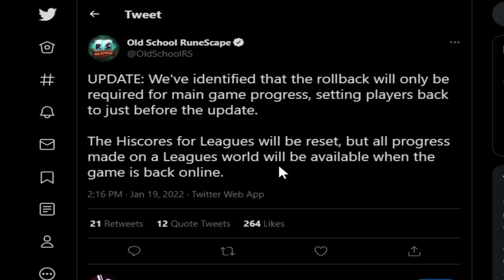My Perfect Start To The Leagues 3 ... But Then THIS Happened ... (01)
That was one way to start the leagues :D